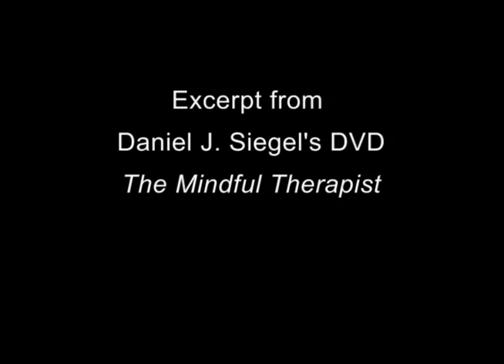"The Mindful Therapist" Seminar with Daniel Siegel, M.D.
This is a video excerpt featuring Daniel Siegel, M.D. from his video lecture entitled "The Mindful Therapist: A New Approach to Cultivating Your Own Neural Integration From the Inside Out". For details on the full video and to order, please visit CMI Education Institute's